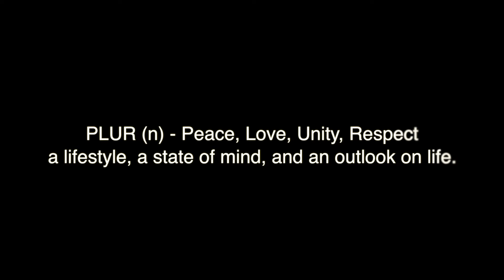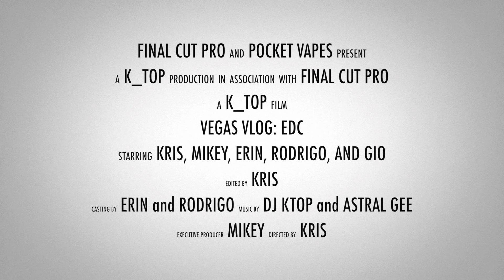Vegas Vlog: EDC (Trailer)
a trailer for my new up and coming Vegas Vlog which is all about EDC Las Vegas 2015